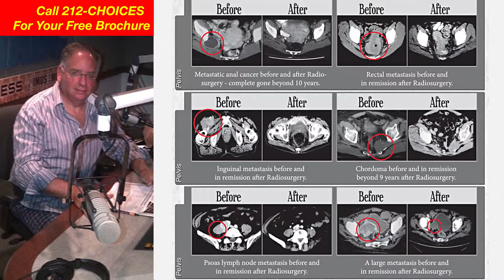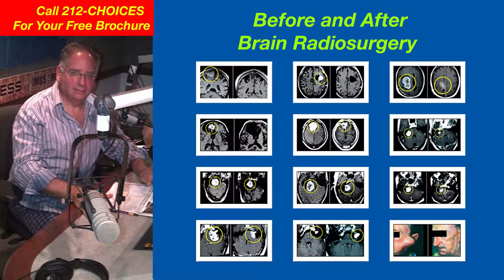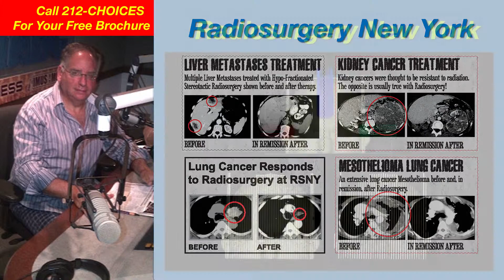Dr. Gil Lederman's Radiosurgery Show! Podcast (11/22/13) Part TWO